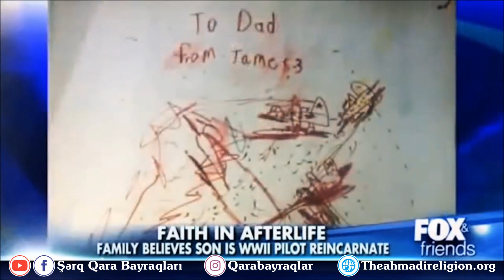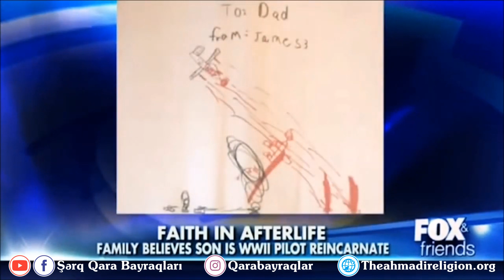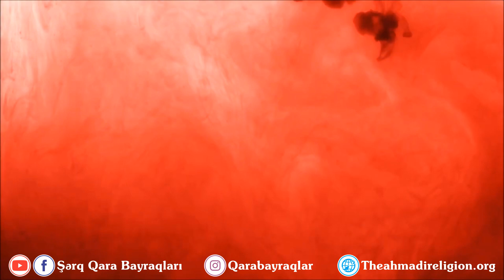Keçmiş həyatını xatırlayan uşaq - Ceyms Leininger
Qayıdanlar | Bölüm 2 | OYANIŞ
Bu linkə daxil olaraq sənədli filmi tam izləyə bilərsiniz: